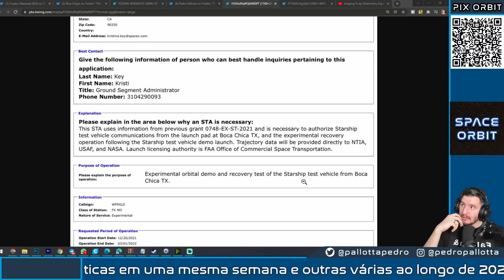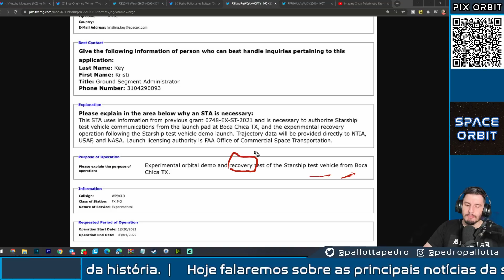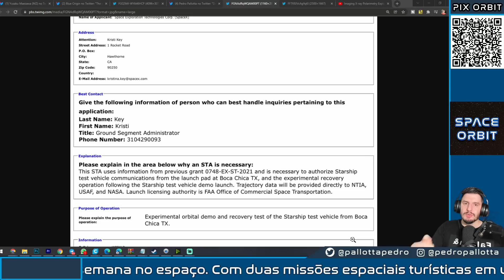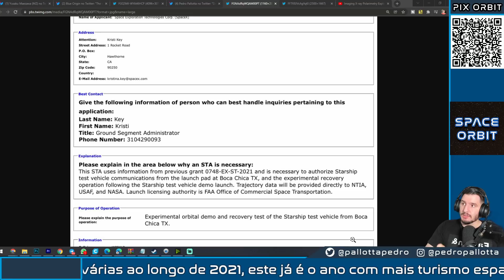SpaceX Pede Licença de Comunicações Para Voo Orbital do Starship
SpaceX pede autorização de comunicações à FCC (Anatel dos EUA) para realização de testes do Starship.
Tudo isto você descobre no resumo da Semana do Space Orbit!